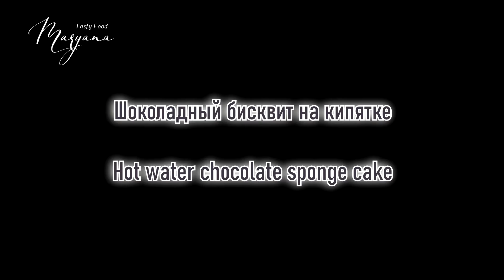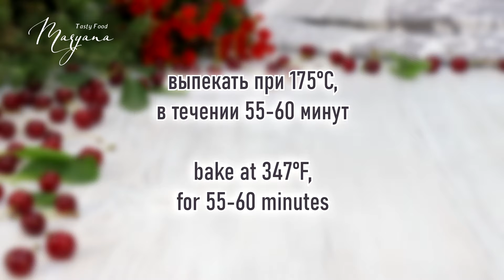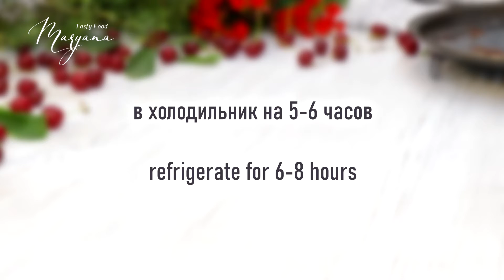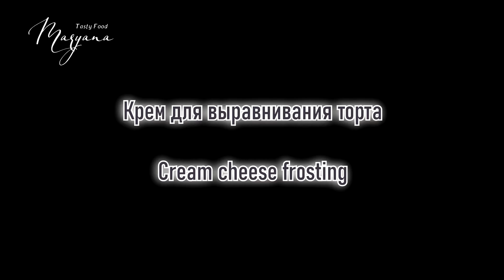Торт «ЧЁРНЫЙ ЛЕС» — Шварцвальдский Вишнёвый Торт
Добрый день друзья, меня зовут Марьяна. Добро пожаловать на мой канал! Предлагаю восхитительный рецепт знаменитого немецкого торта - "Чёрный лес" или  Шварцвальдский вишнёвый торт. В составе торта - нежный шоколадный бисквит на кипятке который пропитан сиропом из вишнёвого сока с добавлением "Киршвассера" - (вишнёвой водки), прослойкой крема из сливочного сыра со сливками и рубиновой начинкой из вишни внутри.

Представьте себе: сочный бисквит, шоколад, много сливочного крема, а внутри лёгкая вишнёвая кислинка — это бесподобно вкусно! В каждом кусочке этого торта превосходная мягкость и абсолютное наслаждение! Поверьте, этот торт непременно произведёт впечатление даже на самого большого любителя шоколада!

▪ КИРШ:
Шнапс (Кирш) Schwarzwalder Kirschwasser — это традиционный немецкий алкогольный напиток с ярким вишнёвым вкусом и характерным ароматом. Для его производства используют особый сорт кисло-сладкой вишни, выращенной в немецкой провинции Шварцвальд. Это живописное место, где берёт своё начало река Дунай, подарившее миру вкуснейший десерт — торт "Чёрный лес" (по-немецки Шварцвальд).

Получают шнапс (Schwarzwalder Kirschwasser) путём двойной дистилляции забродившего вишнёвого сусла при самопроизвольном брожении. При этом в шнапс не добавляют никаких искусственных добавок, даже сахар. Употреблять "Кирш" (Schwarzwalder Kirschwasser) лучше с вишней, предварительно окунув её в рюмку с напитком.

Ингредиенты
Шоколадный бисквит:
Мука —165 г
Какао-порошок — 60 г
Яйца (категории C0) — 6 шт.
Вода (кипяток) — 120 г

Вишнёвая начинка:
Вишня (без жидкости) — 500 г

Сироп для пропитки:
Вишнёвый сок — 100 мл
Сахар — 50-75 г (в зависимости от кислоты вишни)
Кирш "вишнёвая водка" (Kirschwasser), ром или бренди — 25 мл

Украшение:
Коктейльная вишня — 16 шт.
Шоколадная стружка — около 200 г

Вес торта: 2,800 г (с украшением)

ВАЖНО! Если в рецепте написано "Крем-чиз", "Сливочный сыр" или " Сливочный творожный сыр" это означает, что речь идёт о таких сырах, как "Philadelphia", "Hochland Professional Cremette" или обычный "Hochland Cremette", "Hochland Almette сливочный" или "Violette".